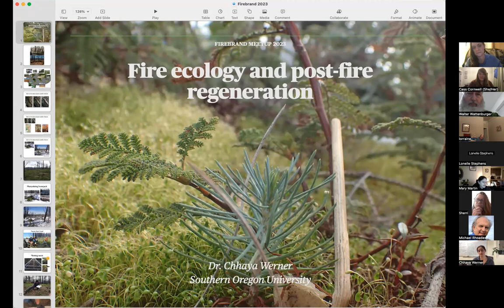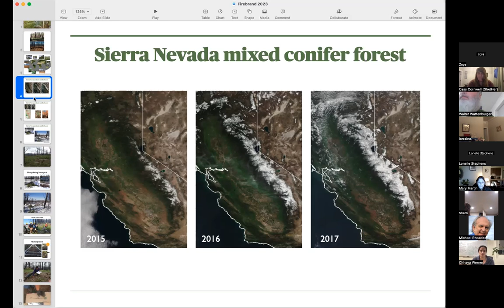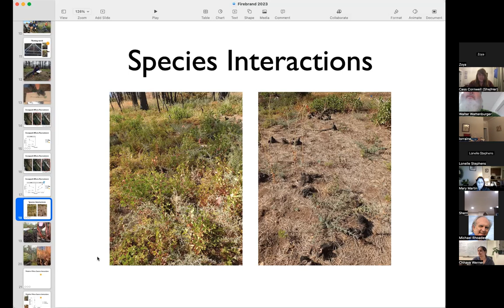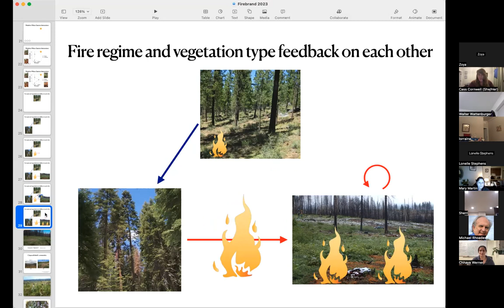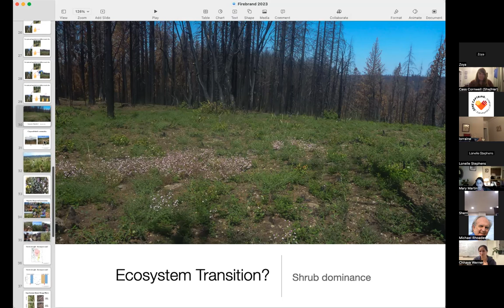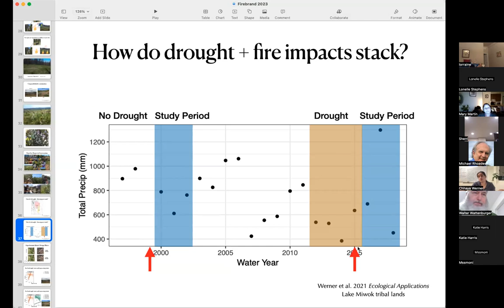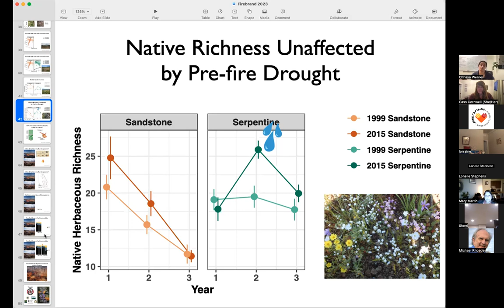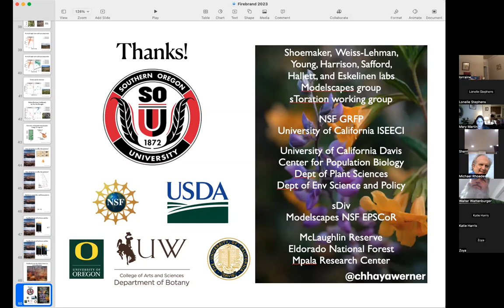ZC Meetup - 1/24/23 - Fire Drought Resilient Plants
Chhaya Werner, SOU professor, talks about how disturbances such as drought and fire interact to shape our forests, grasslands, and chaparral ecosystems, and how interactions between plant species drive community responses to disturbance.